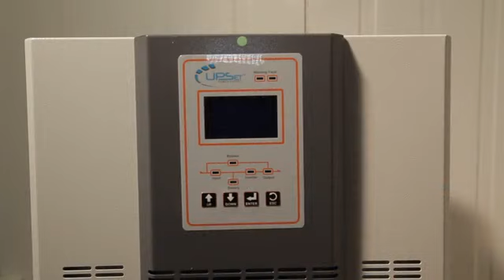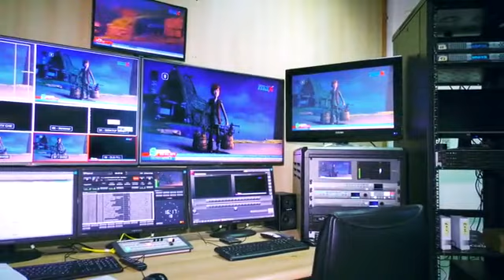THE KNET INFORMERCIAL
this adds to the ads i featured in